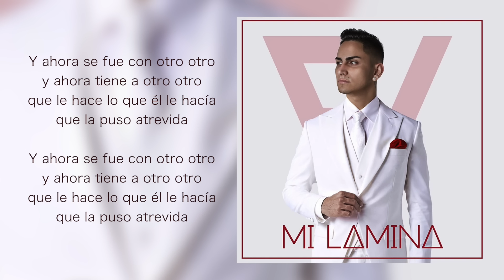El Villano - Se Enamoró De Otro (Audio Oficial)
Contrataciones:
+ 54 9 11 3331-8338